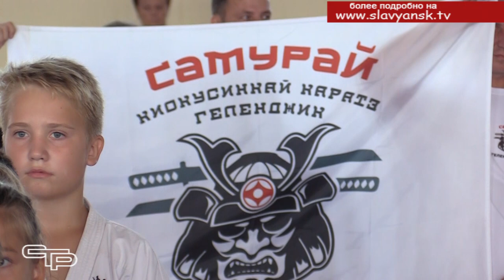Союз абсолютной истины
В Славянском районе прошли открытые чемпионат и первенство по Киокусинкай каратэ «Суворовский рубеж». За победу приехали побороться спортсмены со всего края и республики Адыгея. Славянские спортсмены показали достойные результаты